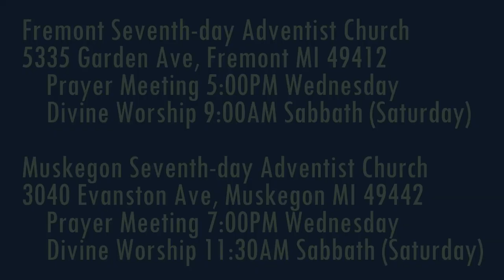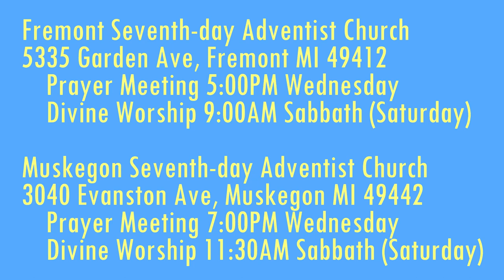Jesus is Coming 1 Thessalonians 5:12-13 How to Treat Pastors & Elders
How should believers treat pastors and elders?

Parler.com: @SecondComing
Twitter.com: @SaviorAndMyKing